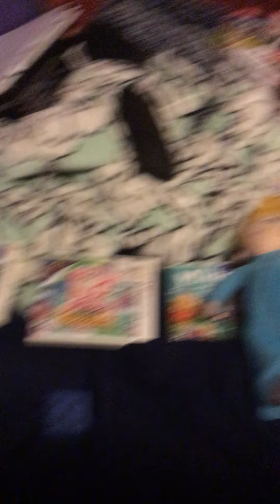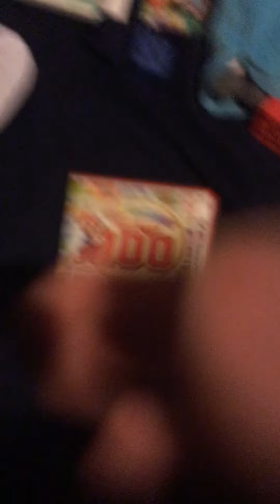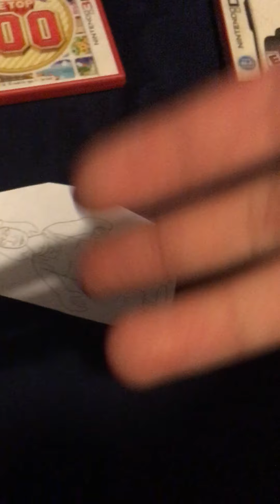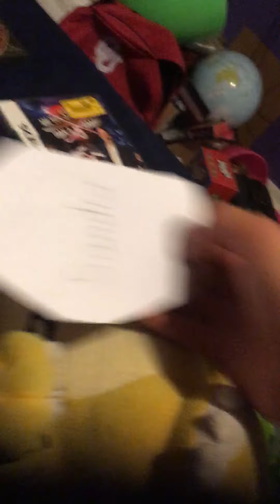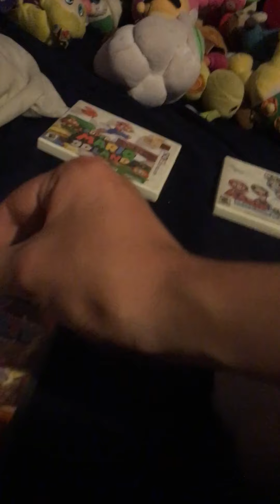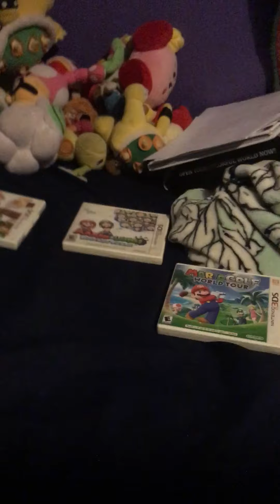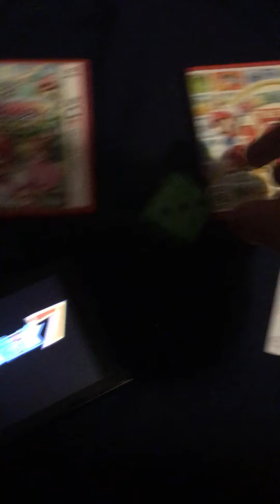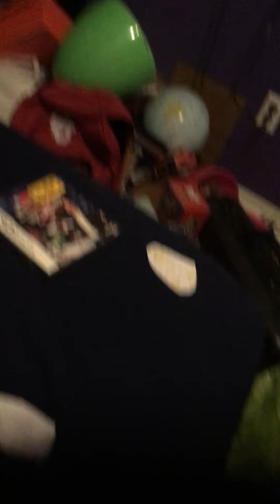Mario Plush Party Ep. 3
Shiny Theater Turn 6/10 Part 1